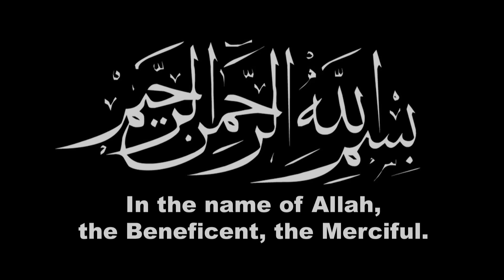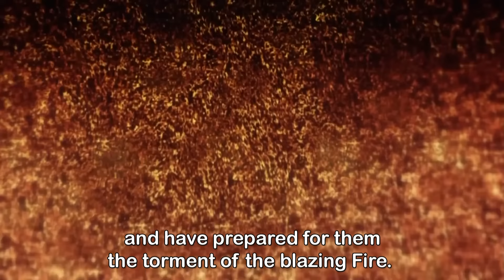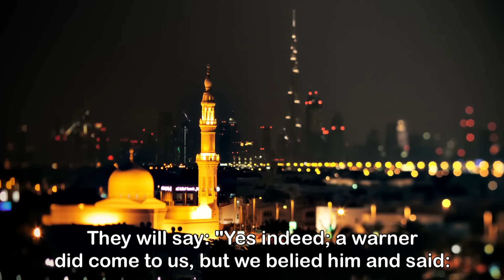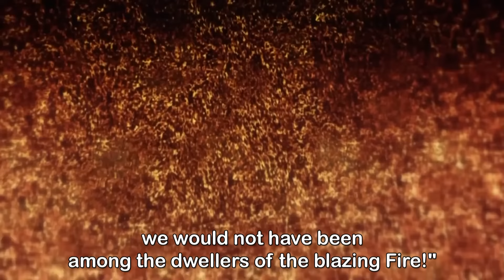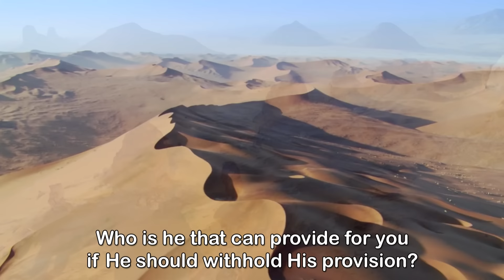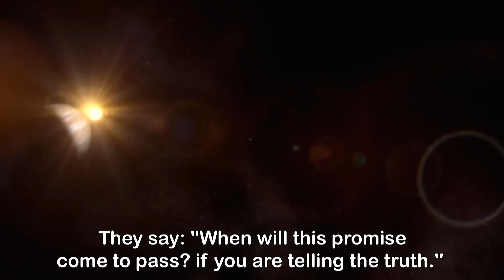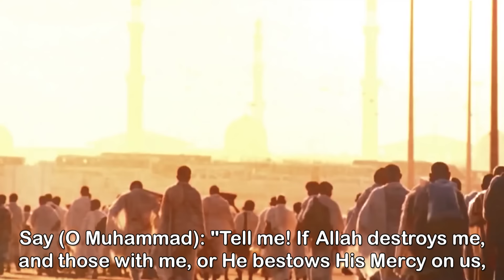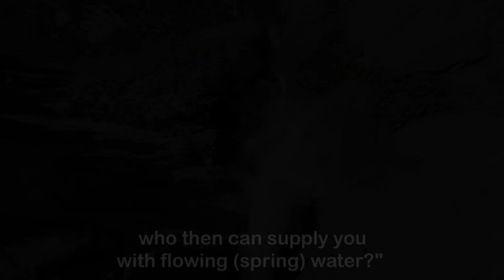SOORAH AL-MULK - THE KINGDOM - CINEMA VIEW - Mishary Rashid Al Afasy سورة الملك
The clips are merely there to beautify the video and give a pleasant experience when listening to the Words of Allah.

Please support our dawah by helping us continue producing Islamic videos by your donation

New captivating, full HD, innovative and meaningful visualization of Soorah Al-Mulk (The Kingdom) سورة الملك recited by Shaikh Mishary Rashid Al-Afasy.